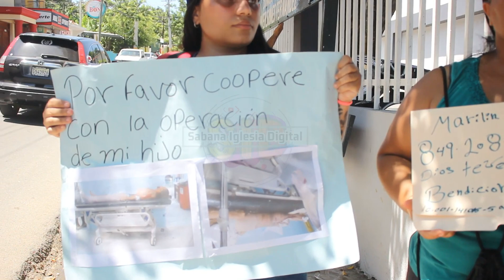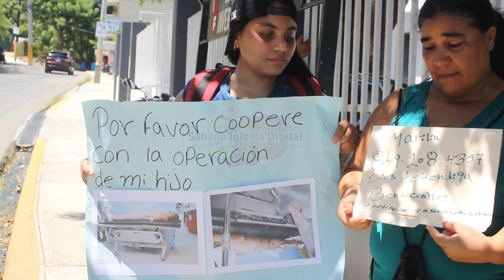Joven se ampara en la sensibilidad humana para poder operarse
Ayuda Humanitaria
Joven
Accidente